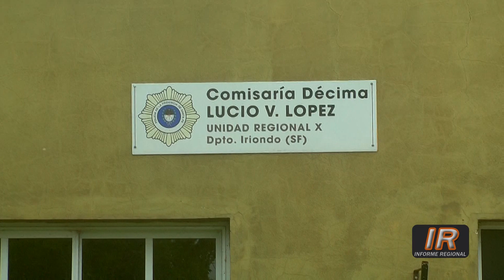Infortunio: kayakista falleció ahogada en el río Carcarañá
Kayakista perdió la vida en infortunado accidente ocurrido en el río Carcarañá, en jurisdicción de Lucio V. López.